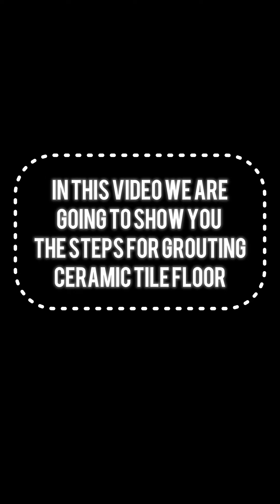Grout reference video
This video we will give you basic tips for installing grout. For mortar mix reference video

Video creator: Antony Griffin
Grout installer: Camara Osumane